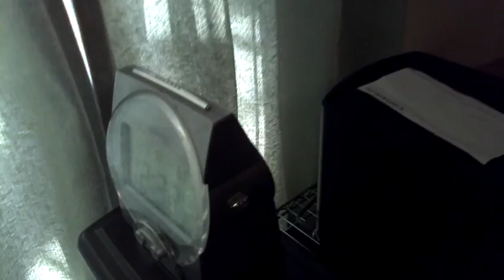11時過ぎから 西隣他 2015年1月23日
降雪の有無にかかわらず一日に何度も雪かきのふりをした
路面こすり、路面たたきの騒音だしをやっています。
これまでに何度も注意しましたが一向に止める気配がありません。
岡市員信ほか